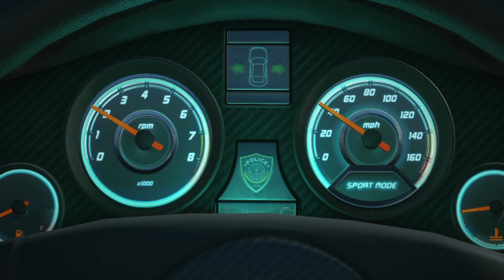Battlefield Hardline - Longplay Part 1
Battlefield: Hardline, birinci şahıs nişancı türü video oyunudur. Hardline'ın tek oyunculu kısmı Visceral Games, çok oyunculu kısmı ise DICE tarafından geliştirildi. Hardline, önceki Battlefield oyunlardan farklı olarak bu sefer polis temalıdır.